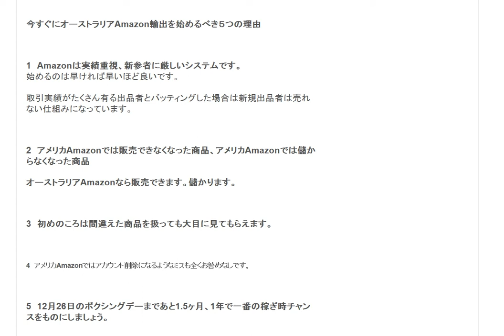大した努力もせず稼げる Amazonオーストラリアいつ始めるか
←”無料アマゾン輸出メ－ルセミナー”メルマガ登録して下さい。関連記事：

1日10分で月10万円を稼ぐ! Amazon輸出ビジネスがわかる本　出版社:ソシム (2013/11/22)